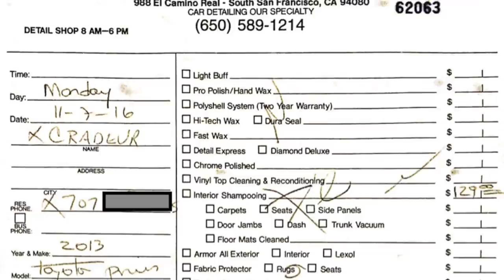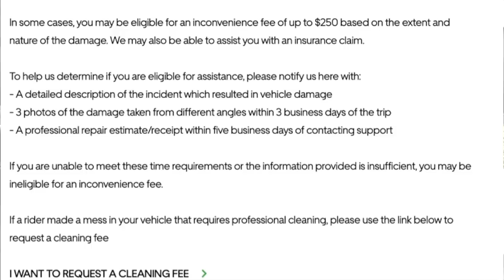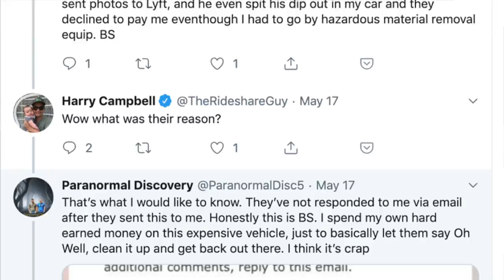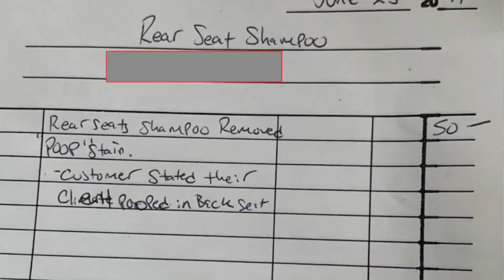New Lyft and Uber Cleaning Fee Policy Explained!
RSG contributor Jay explains Lyft and Uber's new cleaning fee policy- specifically,  the requirements for getting reimbursed for cleaning up passenger messes or fixing damages.